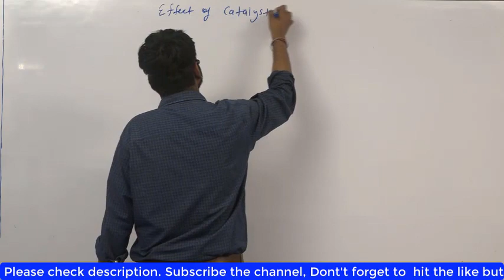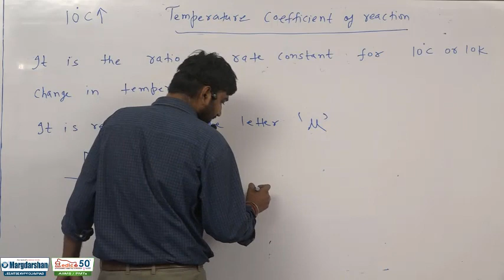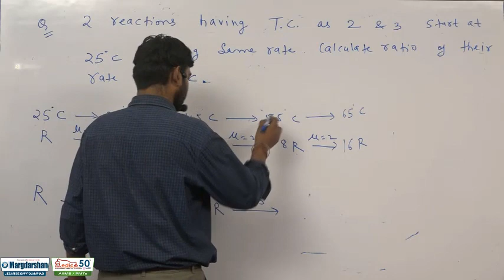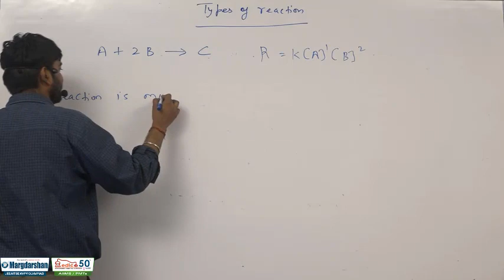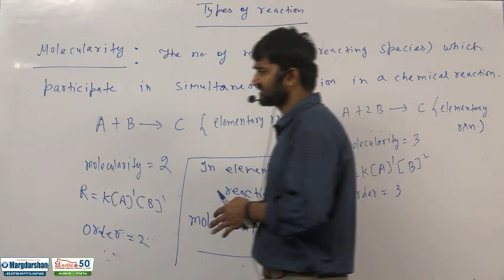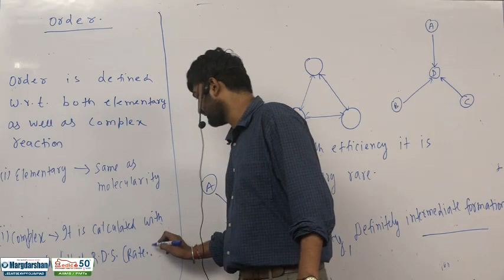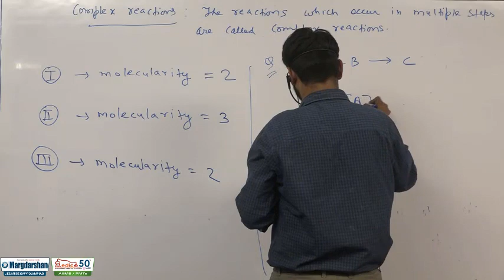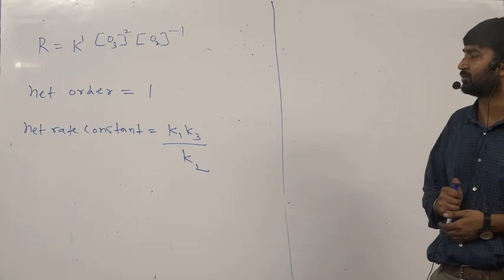CHENICAL KINETICS | LECTURE-14 | CLASS-12th